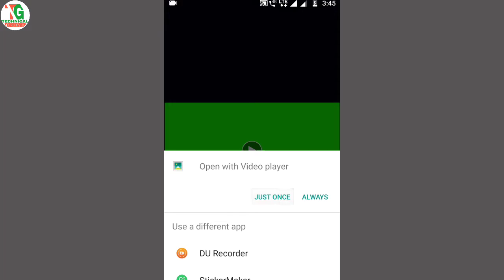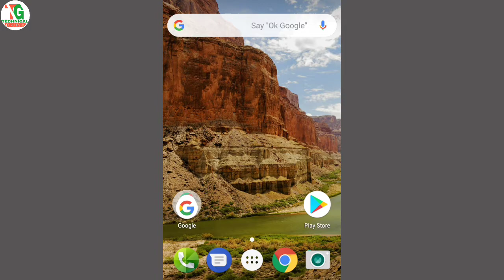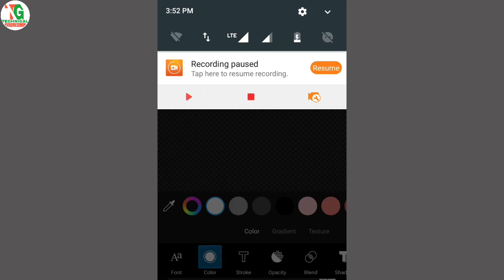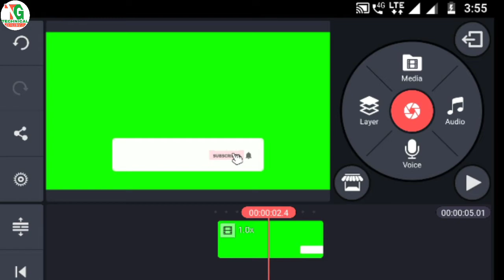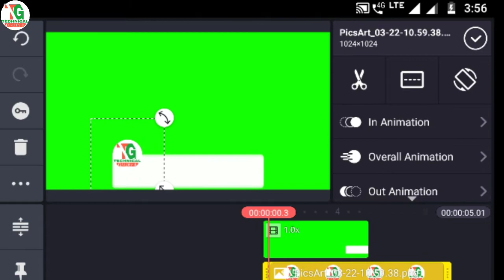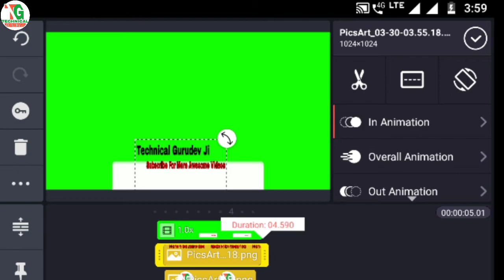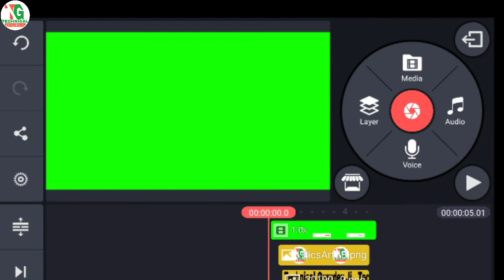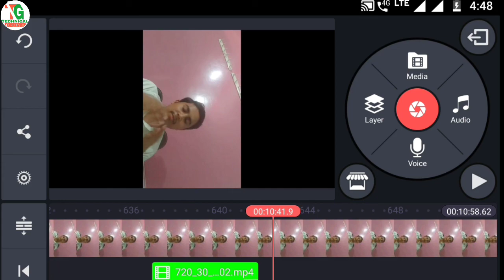How to make Bell intro and Subscribe button on Smartphone | Step by Step tutorial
Namaskaar dosto,
Aaj ke is video me mai bell intro aur Subscribe button kis tarike se banaya jata hai, ke bare me bat ki hai aap apne phone se kaise Bana sakte hai

TOPICS INCLUDE :

2) step by step tutorial
4) how to create bell icon intro on your smartphone
5) make bell icon intro on your smartphone
8) create bell intro
9) make bell icon intro
10) how to make bell icon intro
11) bell icon intro kaise banaye
12) how to make new bell icon intro
13) how to make bell intro lover third 2019
14) how to make bell icon intro like
15) how to make new animated intro
19) how to make bell intro
23) bell intro making method
28) bell intro kaise banaye

My Camera :-
My Tripod :-